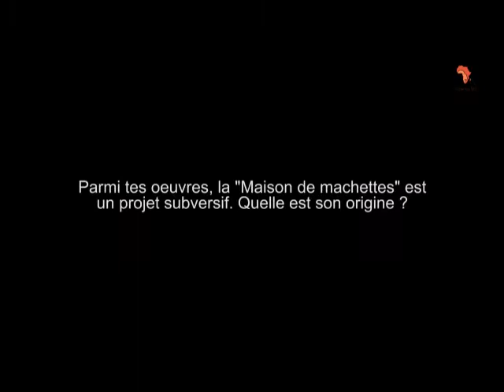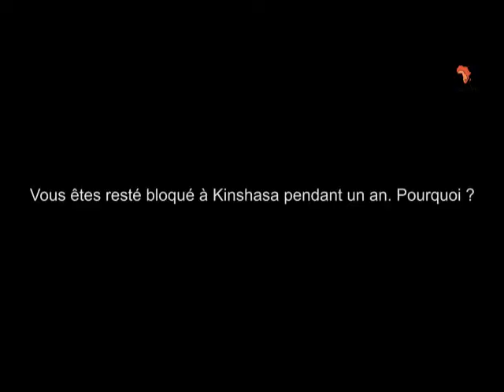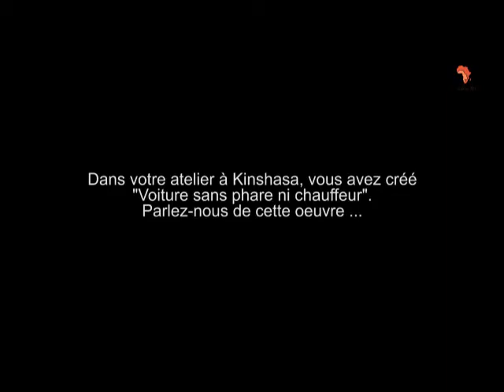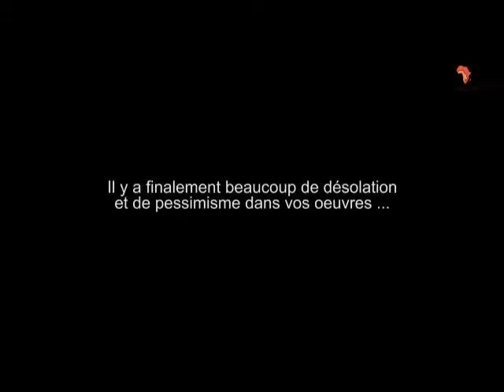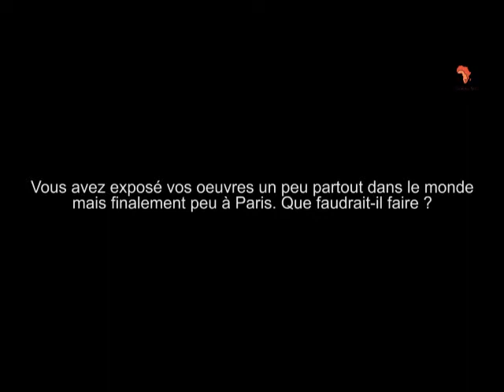Sculpture de la vie : Freddy Tsimba un artiste en temps de guerre.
Freddy Tsimba, est peintre, sculpteur, poète et romancier. Témoin d'un temps de guerre en Afrique central, il innove par une pratique de la rupture de son art. Jeune plasticien, il rêve de révolutionner le langage et les pratiques des arts visuels. Il explose le langage et croise les frontière des arts visuels pour dire son humanité et son opposition à la désolation qu'entraine la guerre sur le continent africain. Sorti de l'Académie des Beaux-arts de Kinshasa en 1992, Freddy rêve d'explorer le continent loin de l'art académique. La volonté de rupture le désir d'ailleurs l'anime déjà. Capitale Africaine de la musique, Kinshasa est à l'automne d'un despotisme nihiliste en cette décennie des années quatre-vingt, qui inaugure la fin du parti état. Tout est figé, les arts peinent à se renouveler. Les « artiste officiels » à l'instar de Dominique Sakombi Inongo gèrent l'héritage dans une ambiance de fin de règne. Freddy décide de détourner des objets dont la fonction principale est d'enlever la vie : les douilles pour en faire des sculptures de vie.